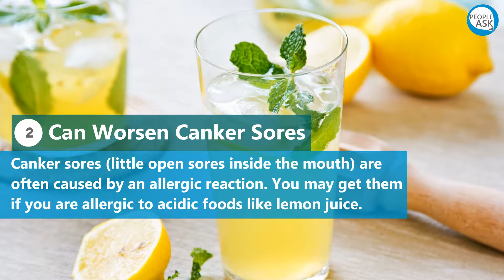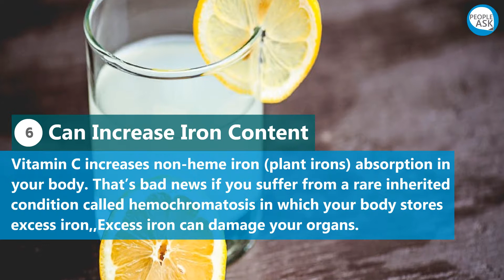Side Effects Of Lemon Juice Overdose